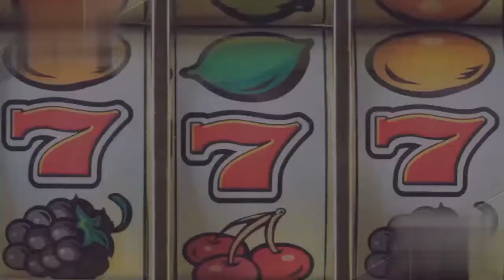MICROSWATS PVT LTD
Looking for a USA web design company? What you need isn’t another generic website - it’s a custom-built web presence backed by a team of experienced Internet strategists. Since 2016, Microswats has been that team, helping our clients to blend stunning aesthetics, fresh content, robust functionality, and proven marketing techniques into a profitable mix.

We aren’t interested in creating new pages; we want to help you build a better, smarter business. That’s why we start every project by getting to know you and your business... it’s the only way we can deliver the results you need for your next website.